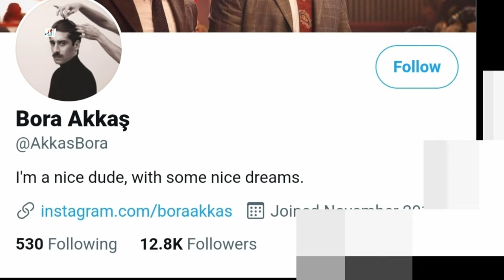Bora Akkaş Lifestyle (Yesilcam) Biography, Ex-Wife, Age, Net Worth, Height, Weight, Kimdir, Facts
Doğa Bora Akkaş Biyografi 2021 (Menajerimi Ara) Lifestyle, Ex-Wife Seda Türkmen, Age, Net Worth, Height, Weight, Kimdir, Facts

Doğa Bora Akkaş (born 12 October 1990, Istanbul ) is a Turkish commercial, TV series-film actress and singer.

Akkaş was primarily trained in city theaters and acted for the first time in the movie "If Not the Mansion in My Heart". He received the Golden Orange award for his performance in this film . He works in the field of music as a bass guitar member of the music group "Hakunamatata" . Initially, he started to work under A4 Records, then he parted ways with A4 Records and continued his work and made many tracks . In 2008, she participated in Miller's "Miller Music Factory" competition with Deniz Gürzumar with the song "Don't be angry with us" and came second. Meanwhile, he continued acting by taking part in various TV series. In 2009, " Adab-ı Muaşeret"He acted in the third movie named ". He is also known as Doğa Bora in the music world . He usually sings rap songs that appeal to young people. He played the character of Zekai Kirişçi in the TV series "Grand Family" broadcast on Kanal D and Star TV . He played the character of Mert in the TV series "Mummy Sleeping" and the series 15 It expired in August 2012.

For a short time , he has recently attracted attention with his simultaneous role in three TV series , Everything is OK, Merkez , Bebek İşi and Yüksek Entrance . Some segments reacted to him playing in three TV series at the same time. [one]

He married actress Seda Türkmen on August 19, 2017. In August 2019, she filed a divorce lawsuit against Bora Akkaş by applying to the court through her Turkmen lawyer. Turkmen and Akkaş divorced in a single session in September 2019.

Turkish Translated